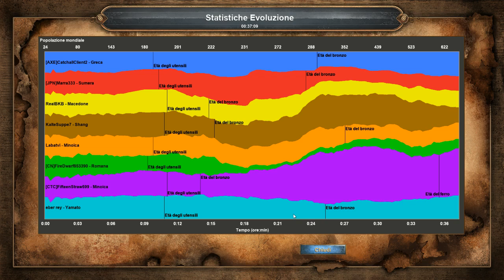aoe de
aoe de marra multiplayer
MArra suks but bone is justice